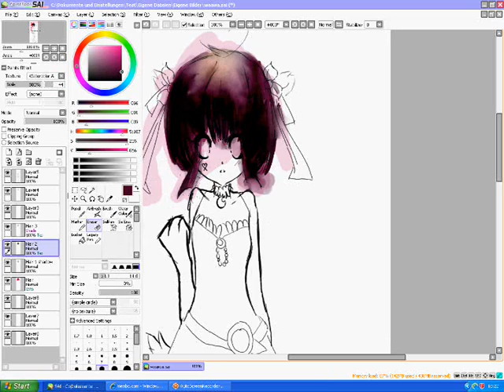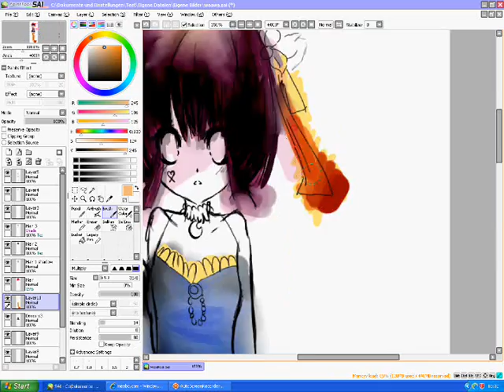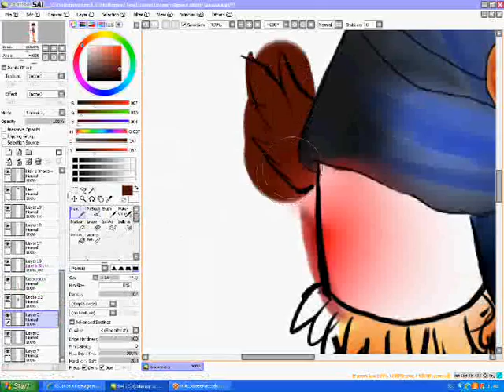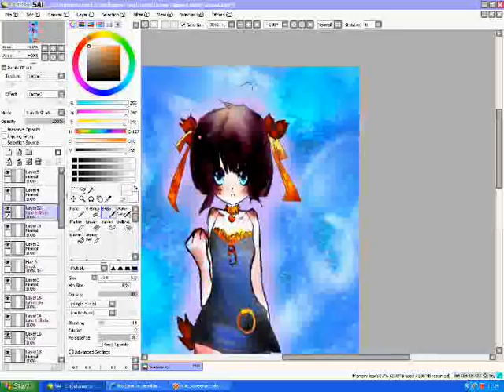hamster girl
The Guild - do you wanna date my avatar?

i found this music in youtube, love it!